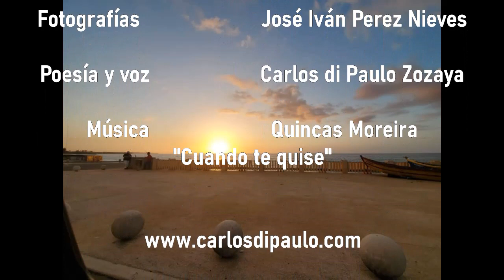Nos bebimos la luz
¡Este viernes a las 9 pm no te pierdas la transmisión en vivo!